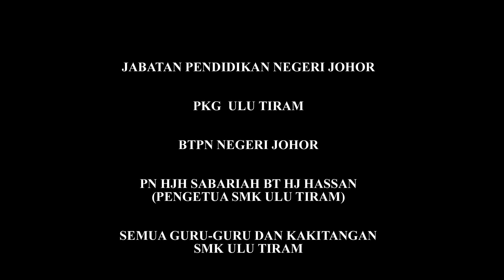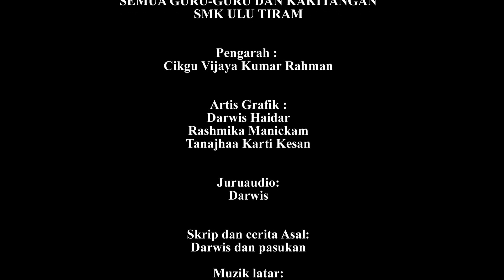SMKUT DIGITAL STORY TELLING 2018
hAPPY mERDEKA!!!